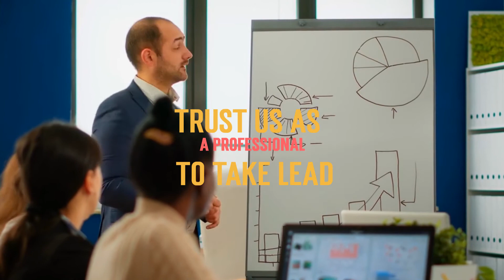Paying Off Collections and Why It Can Hurt You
Did you know paying collections can actually hurt your credit score? Here's Jesse Brecht to help you understand why paying off collections can hurt your score and wind up doing more harm than good. Listen to what he has to say!